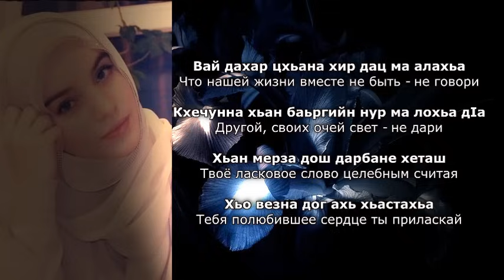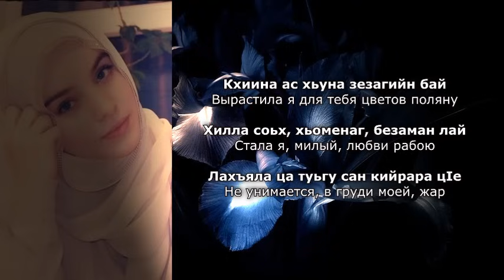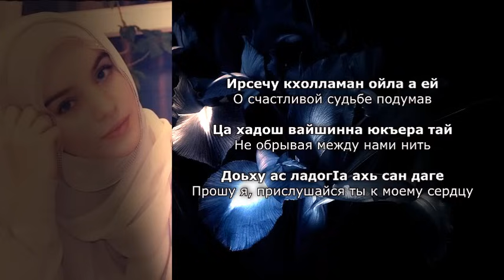Тамила Сагаипова - Безаман лай. Чеченский и Русский текст.